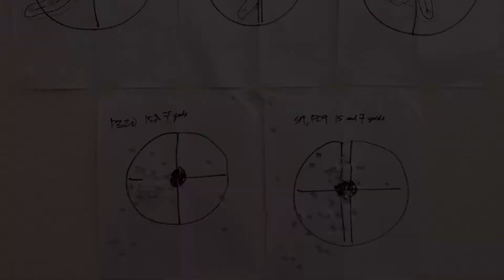Range Sesh With A Glock 17 2017/06/08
Shooting rested a P320 +7lbs trigger, Shield 9mm with Apex sear at 5lbs 3.2oz, and the Performance Center Shield 9mm at a 5lbs 15oz trigger.  Targets are my shots, not on video.